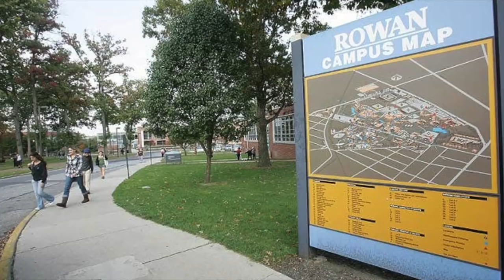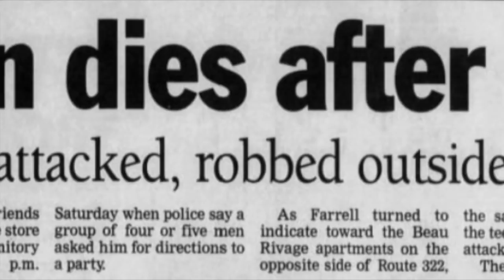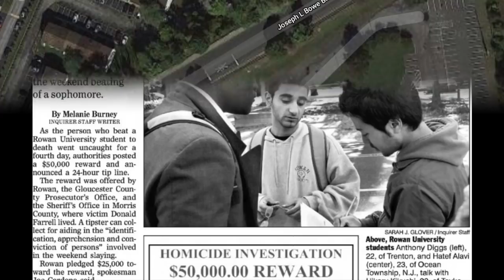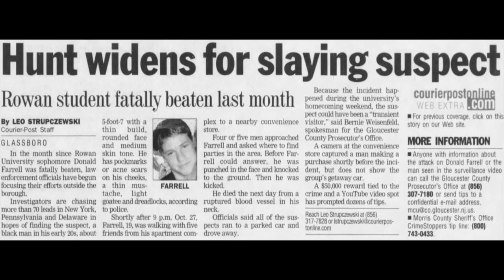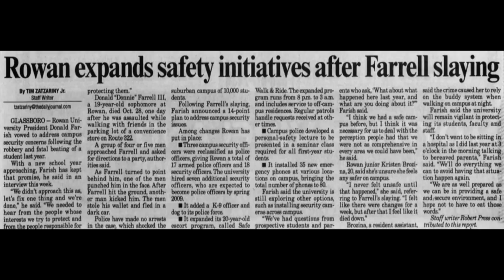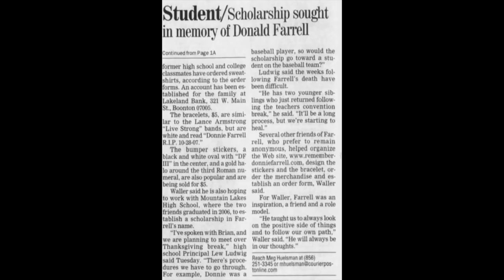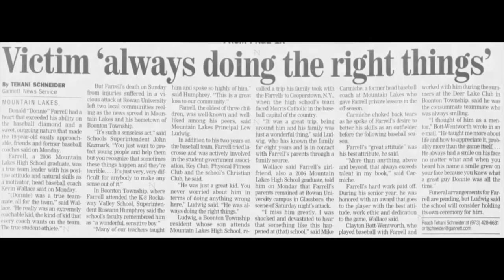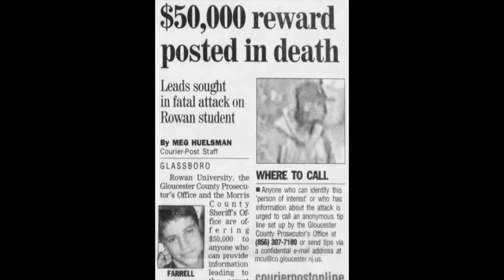157 - The Murder of Donnie Farrell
One homecoming weekend at Rowan University in Glassboro, NJ, everyone was looking to party and have a good time, including nineteen year old Donnie Farrell.  However, while most students weekends went off without a hitch, Donnie would find himself the target of a sudden, violent and unprovoked assault and within hours he would pass away.

Investigators managed to find surveillance footage of the suspect and noted he was wearing a unique hoodie, limited in supply.  They had descriptions from witnesses and a nickname the suspect used, but finding his true identity proved to be a difficult task in an investigation that spanned thousands of miles across multiple states.

Who killed Donnie Farrell and how has he managed to evade authorities for nearly fourteen years?